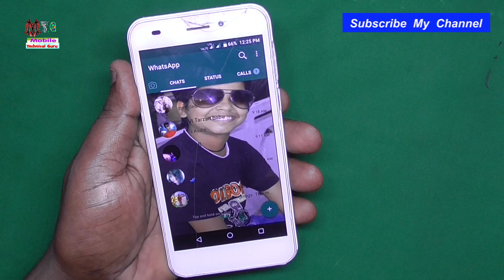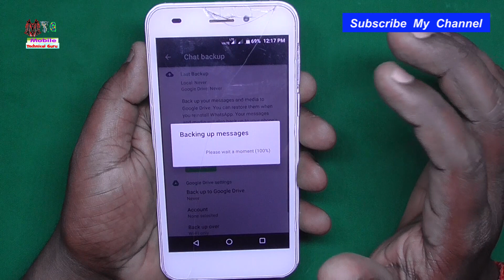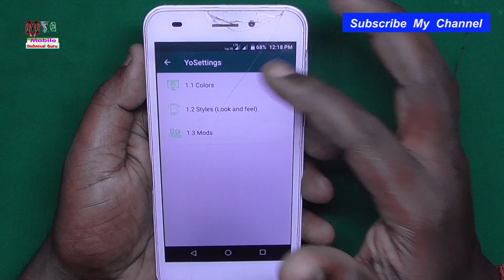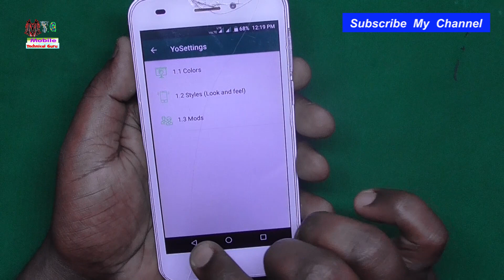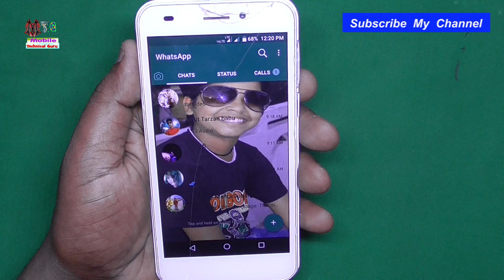2018 Latest Video Tricks जरूर देखें || वाट्सअप होम स्क्रीन पर फोटो वॉलपेपर कैसे लगाते है _ New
2018 Latest Video Tricks जरूर देखें || वाट्सअप होम स्क्रीन पर फोटो वॉलपेपर कैसे लगाते है _ New
क्या आप का मोबाइल चालू नहीं हो रहा है या चार्जर लगाने पर मोबाइल चार्जेिंग नहीं हो रहा है तो देखे इस वीडियो को